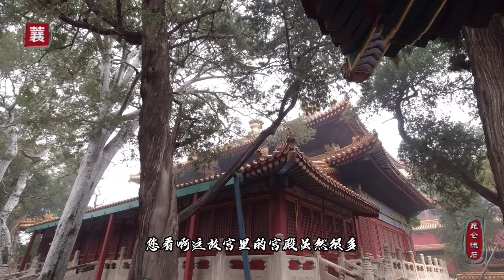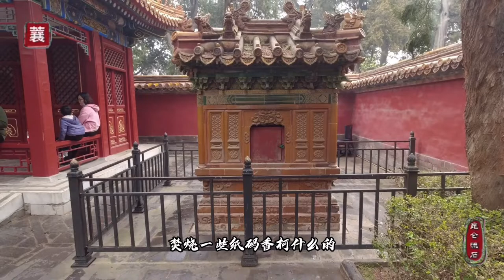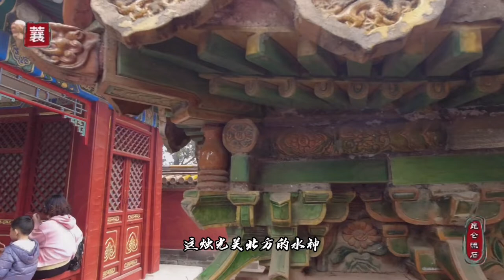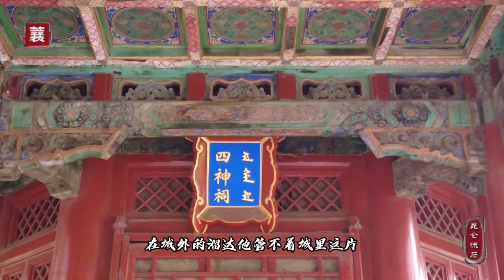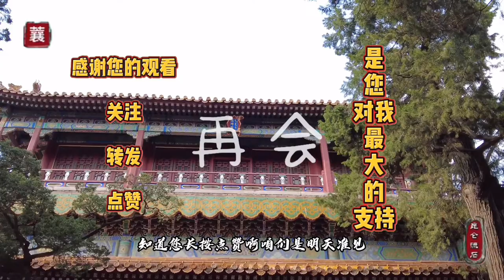故宫御花园里的，黄皮子庙，娘娘们也信黄大仙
紫禁城里有很多的大小佛堂。在御花园就有两处，一处是钦安殿，一处是四神祠。